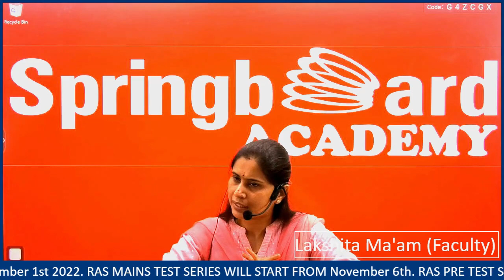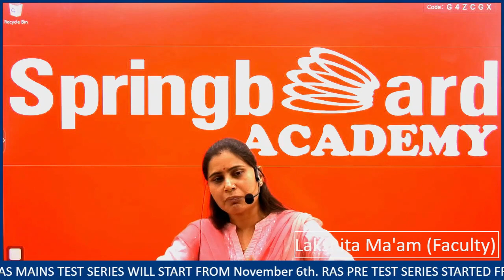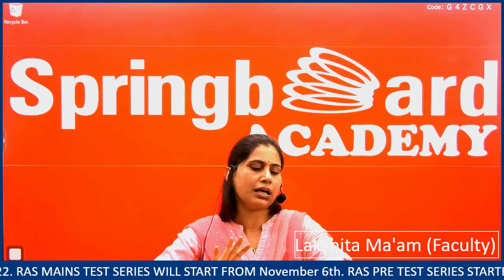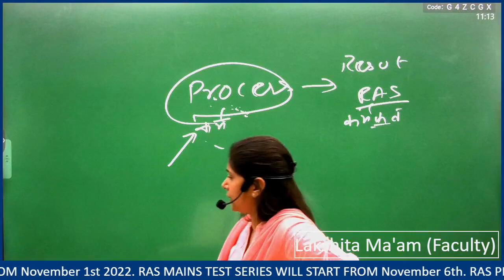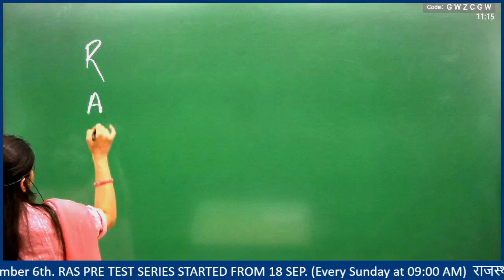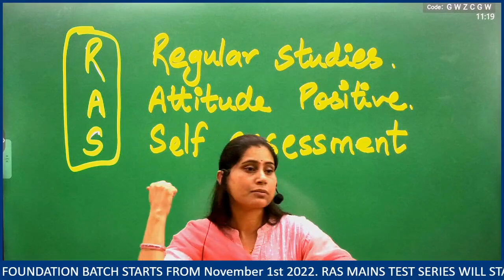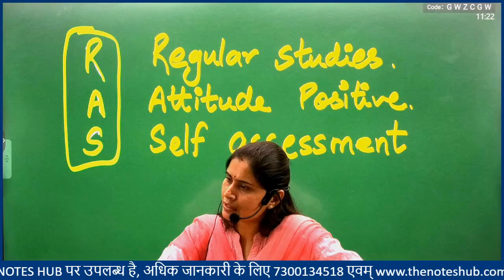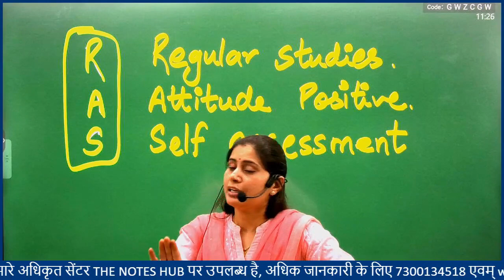RAS Preparation Strategy and motivation by Lakshita ma'am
Admission for New batch download Springboard App